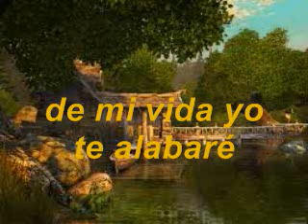Quiero Bendecirte PIANO ELECTRICO